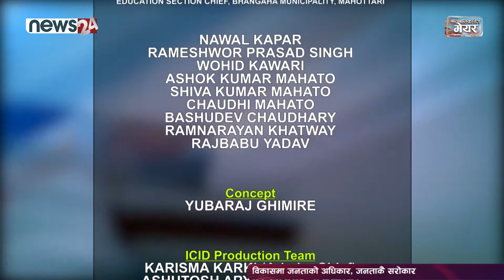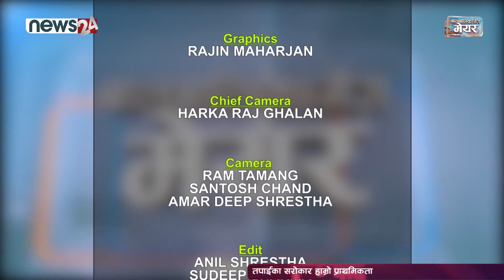Balbalika Sanga Mayor_Episode 144 || Bhangaha Municipality, Mahottari || Mayor Sanjeev Kumar Shah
Balbalika Sanga Mayor_Episode 144 || Bhangaha Municipality, Mahottari || With Mayor Sanjeev Kumar Shah